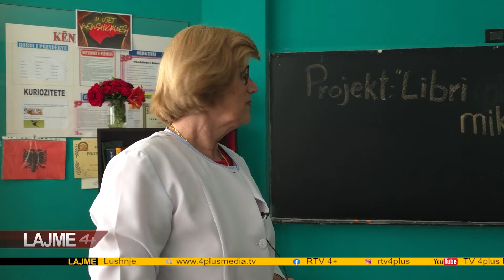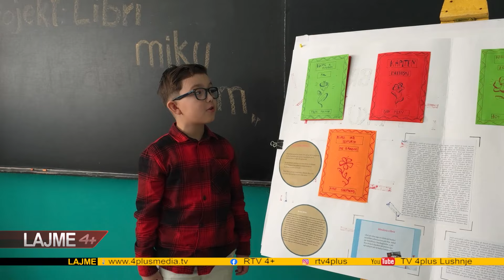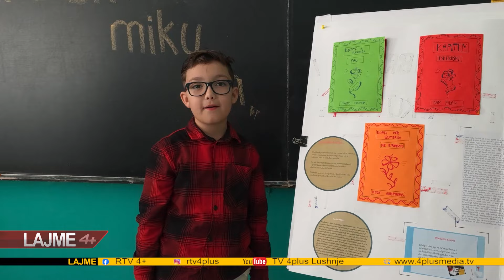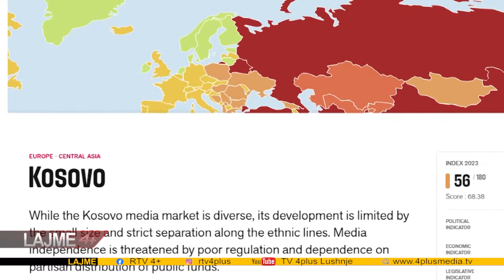LAJME DT 03 MAJ